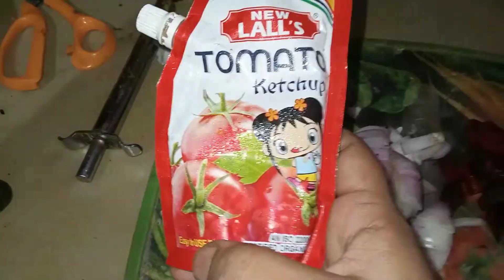Maggie Masala Recipes 🍝 || Maggie noodles